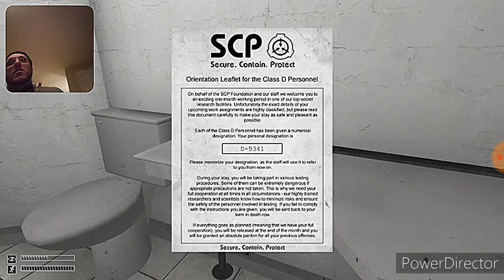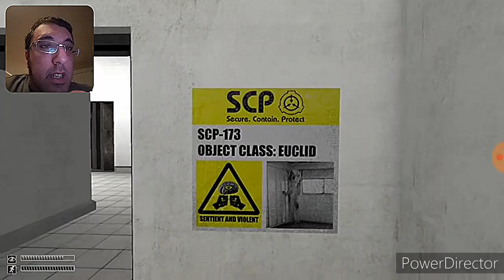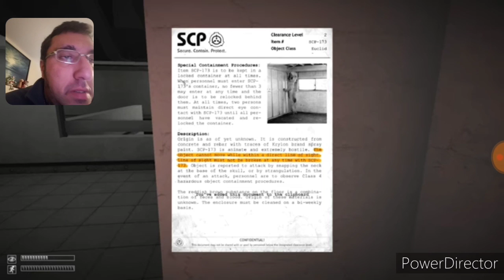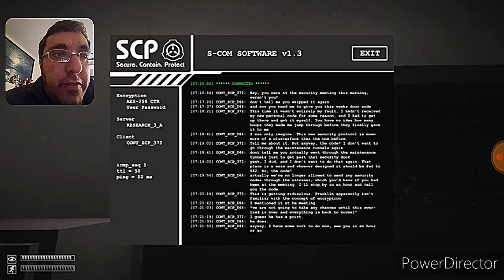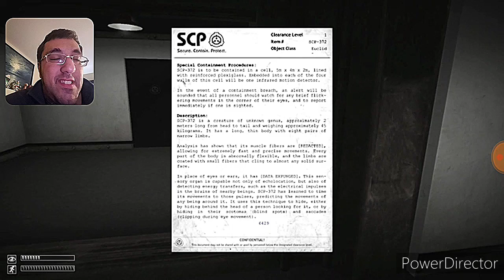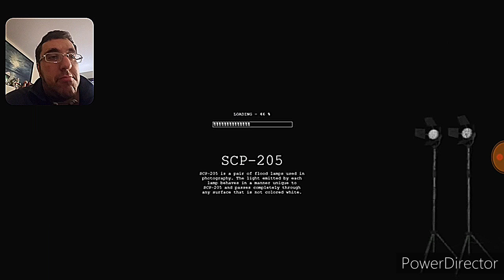SCP Over Sight/Scp Breach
Description:Today EagelUniverse played an old scp game.Its really a good scary game.You can find it on the app store.Peace and Positivity. Mi Boi!